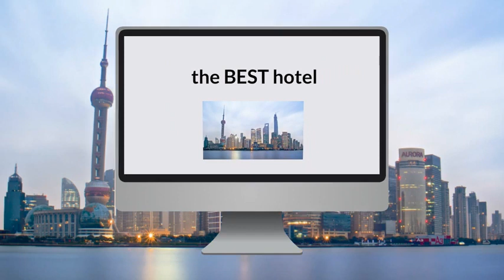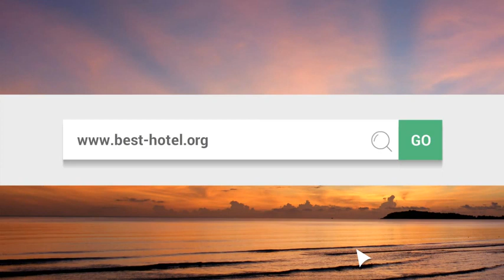What is the best hotel in Shanghai China Top 3 best Shanghai hotels as voted by travelers